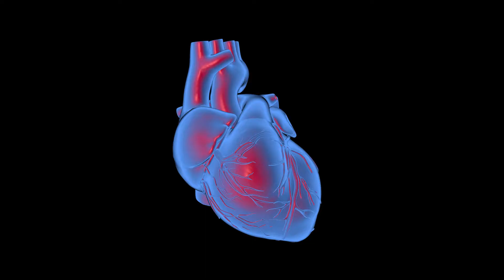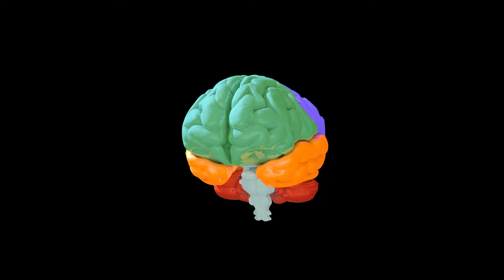Las funciones del cerebro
Descubre los secretos del cerebro humano 🧠 un órgano muy complejo implicado en el procesamiento de grandes cantidades de información.